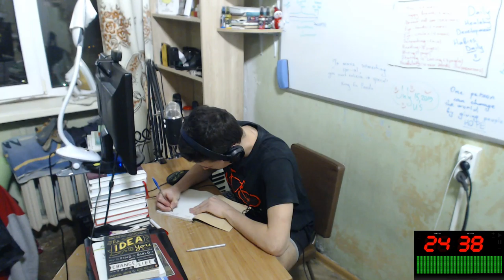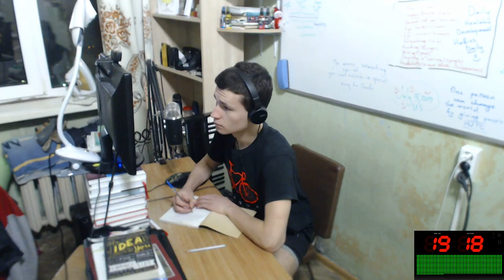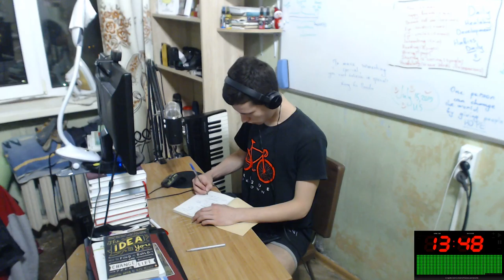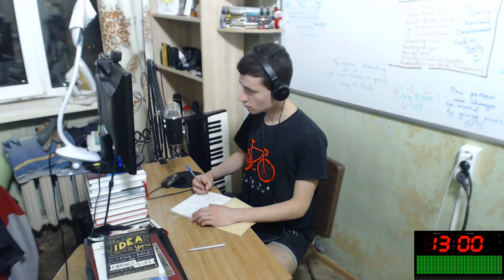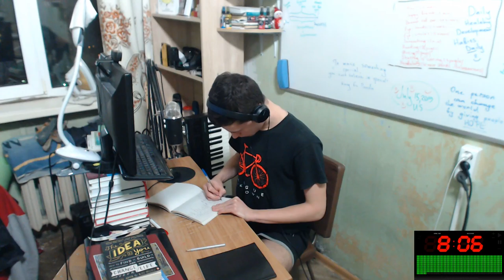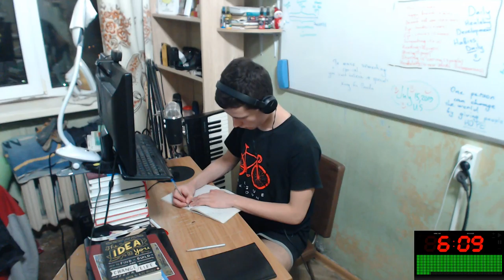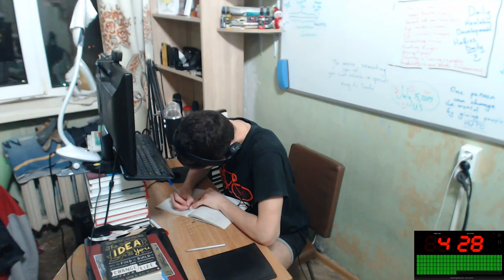Study with me EJ #3 | The 5 AM Club of 25 Minutes Productivity | English learning is started!